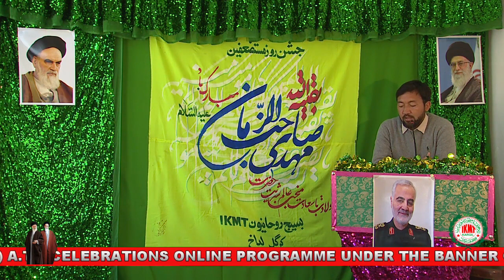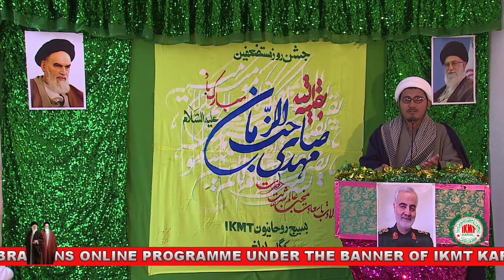2 ROOZ-E-WILLADAT HAZRAT WALI-AL-ASR HAZRAT IMAM MEHDI A.T.F. CELEBRATION UNNDER THE BANNER OF IKMT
ROOZ-E-WILLADAT HAZRAT WALI-AL-ASR HAZRAT IMAM MEHDI A.T.F. CELEBRATIONS UNNDER THE BANNER OF IKMT KARGIL
ON 15 SHABAAN-UL-MUAZZAM 1441 HIJRI

ILTIMAS-E-DUA

LABBAIK YA MEHDI A.T.F.
LABBAIK YA HUSSAIN A.S.
LABBAIK YA KHAMENEI